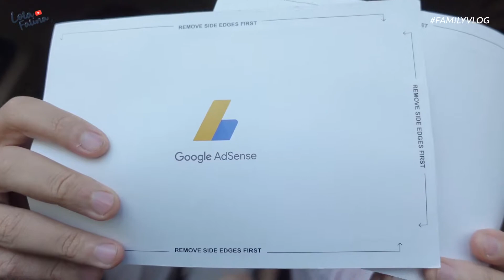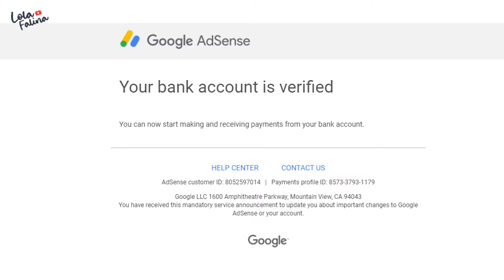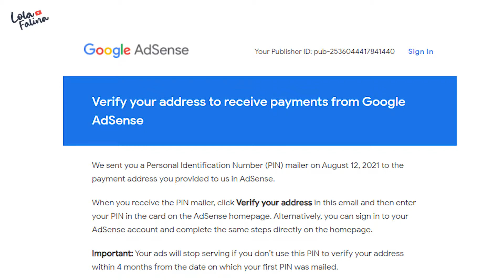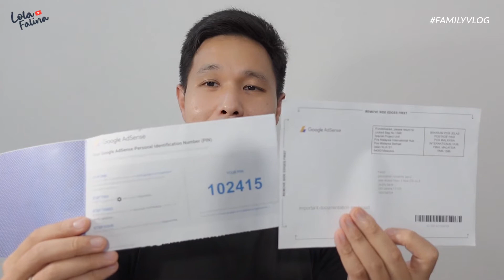PIN GOOGLE ADSENSE 2021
akhirnya suratnya sampai !! kita mau jelasin sedikit cara kami mendapatkanya, semoga bermanfaat :)

lokasi
gear
sony ZV1
saramonic SR M3